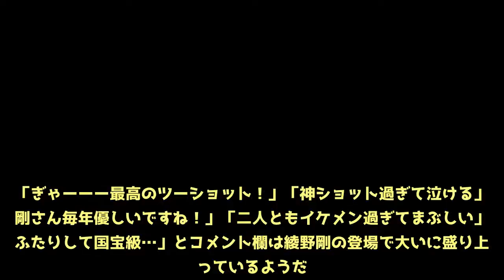綾野剛＆間宮祥太朗 イケメン2人に「神ショット過ぎて泣ける」の声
6月11日で25歳の誕生日を迎える俳優の間宮祥太朗が、所属事務所の先輩でもある綾野剛からお祝いをしてもらっているところをインスタグラムに公開した。記念のツーショットに「わお!!!」「二人ともかっこよすぎて、テンション上がった！」と大きな反響が寄せられている。10歳以上年下の間宮祥太朗を、弟のように可愛がっている綾野剛。間宮が20歳の誕生日には、一つの区切りとして「祥太朗の好きなもの何でも買ってやるよ！」と言ってくれたという。その時に買ってもらった革ジャンとコートとブーツは、彼にとって一生の宝物になっているそうだ。9日の『間宮祥太朗 shotaro_mamiya Instagram』には、「剛さんが少し早めに誕生日を祝ってくれた」と記して誕生日プレートを前にした綾野とのツーショットを披露したが、フォロワーからは歓喜の声が多数寄せられている。「ぎゃーーー最高のツーショット！」「神ショット過ぎて泣ける」「剛さん毎年優しいですね！」「二人ともイケメン過ぎてまぶしい」「ふたりして国宝級…」とコメント欄は綾野剛の登場で大いに盛り上がっているようだ。画像は『shotaro_mamiya　2018年6月9日付Instagram「剛さんが少し早めに誕生日を祝ってくれた。」』のスクリーンショット（TechinsightJapan編集部　みやび）